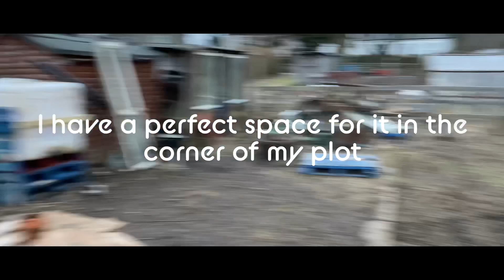Reclaiming an abandoned Marquee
I’ve been thinking about a greenhouse and coincidentally there’s an abandoned marquee that has the potential to be converted into one, only problem is, it’s 20 ft long and on the other side of the allotment, let’s get oan with it.